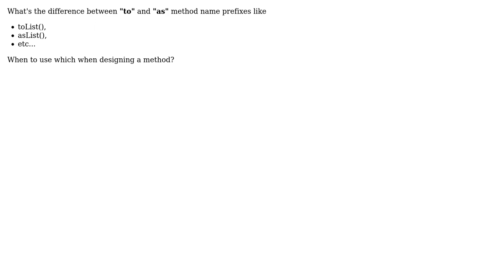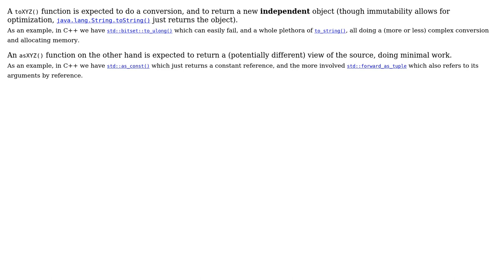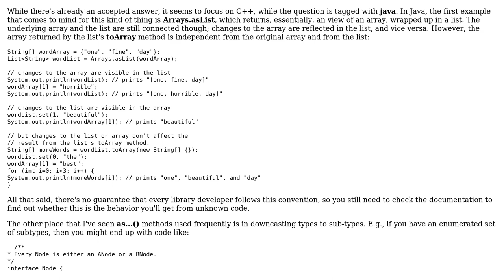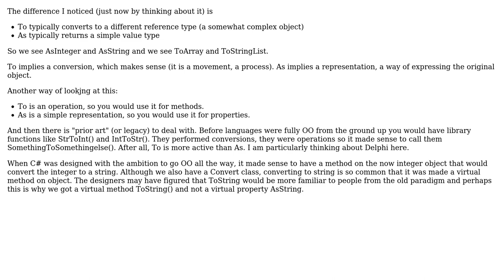Software Engineering: What's the difference between "to" and "as" method name prefixes?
With thanks & praise to God, and with thanks to the many people who have made this project possible! | Content (except music & images) licensed under CC BY-SA | Music | Images & others | With thanks to user MichelHenrich user Martin Maat user Joshua Taylor user Deduplicator user Daniel Hari and the Stack Exchange Network Trademarks are property of their respective owners. You are responsible for your own actions.